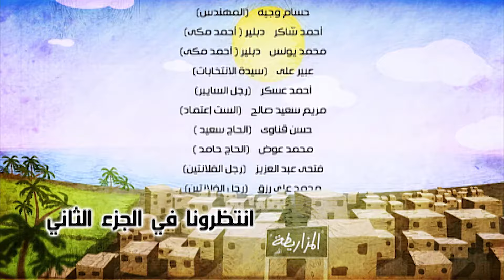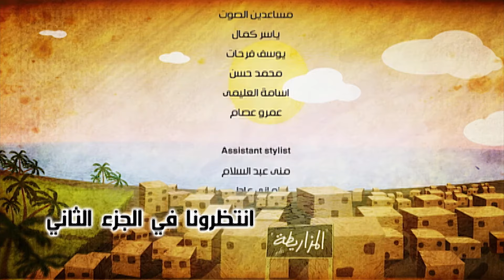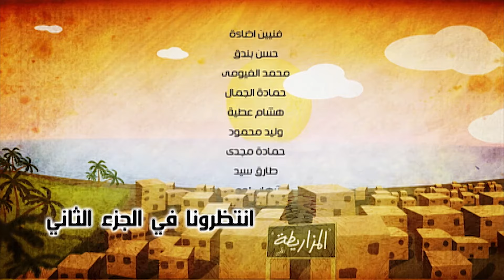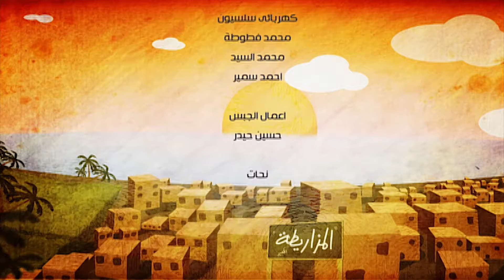مسلسل الكبير الجزء الأول | الحلقة 15 الخامسة عشر | بطولة أحمد مكي ودنيا سمير غانم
ﺗﺄﻟﻴﻒ: أحمد مكي - مصطفى صقر

بطولة
أحمد مكي
دنيا سمير غانم
محمد شاهين
هشام إسماعيل
سعيد طرابيك
محمد سلام
حسين أبو حجاج
كريم عفيفي
أمير صلاح
أحمد عادل
بيومي فؤاد
ليلى عز العرب
حمادة صميدة
حمزة العيلي
يوسف عيد
محمد ممدوح
حسام داغر

Ahmed Mekky - أحمد مكي
ممثل ومخرج وكاتب ومغني راب مصري من أصول جزائرية، ترعرع في بدايات حياته بحي الطالبية، بدأ حياته الفنية بعد تخرجه من معهد السينما قسم إخراج، حيث أخرج عددًا من الأفلام القصيرة كان أهمها (ياباني أصلي)، بعدها بدأ مسيرته الاحترافية بإخراجه لفيلمه الطويل الأول (الحاسة السابعة) عن قصة مستوحاة من فيلمه القصير بنفس الاسم والذي أخرجه في عام 2003.
شارك أحمد مكي في إخراج عدد من المسلسلات الشهيرة مثل (لحظات حرجة) و(تامر وشوقية)، والذي قام فيه أيضًا بالتمثيل، وسرعان ما انطلق نجمه كممثل كوميدي بعد النجاح الباهر الذي حققته شخصية (هيثم دبور) حيث قدمها مع الفنان عادل إمام ضمن أحداث فيلم (مرجان أحمد مرجان)، ثم في فيلم منفرد حمل عنوان (H دبووور)، وواصل نجاحه كممثل كوميدي من خلال أفلام (طير إنت، لا تراجع ولا استسلام)، ومن نجاحه السينمائي عاد للتليفزيون من جديد من خلال مسلسل (الكبير أوي) الذي قدم منه خمس أجزاء.
بجانب التمثيل ظل مكي يمارس هوايته في تأليف أغاني الراب وأدائها في بعض أفلامه أو بصورة منفردة ونشرها على شبكة الإنترنت، وفي عام 2012 أصدر أول ألبوم راب له بعنوان (أصله عربي).

أعمال أحمد مكي
الاختيار 2: رجال الظل
حزلقوم
خلصانة بشياكة
سمير أبو النيل
الكبير أوي ج2
سيما علي بابا
الكبير أوي ج1
لا تراجع ولا استسلام (القبضة الدامية)
طير إنت
H دبووور
مرجان أحمد مرجان
تامر وشوقية ج1
مخرجين آخر زمن
تيتو
الحاسة السابعه
شباب أون لاين 2
ابن عز